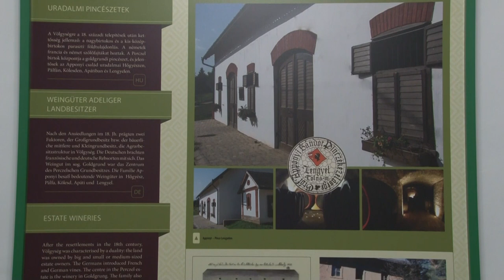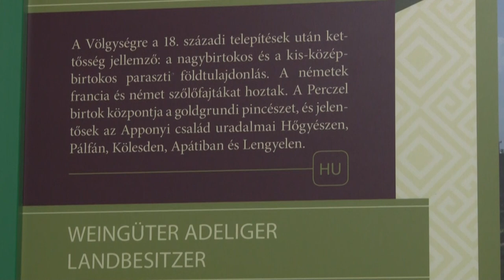Vince nap a Völgységi Múzeumban - Bonyhád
Tematikus tárlatvezetés, ismeretterjesztő előadás és meglepetés program is várta azokat a gyerekeket, akik ellátogattak a bonyhádi Völgységi Múzeumba. Az intézményben ugyanis Vince napi rendezvénnyel készült a fiataloknak.